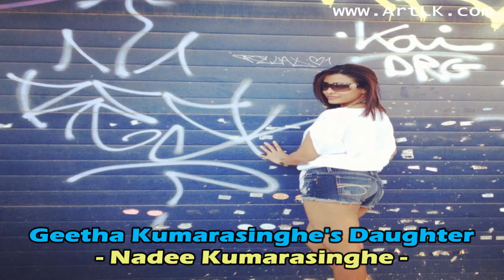Nadee Kumarasinghe Sri Lankan Model (Geetha Kumarasinghe's Daughter)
Sri Lankan Model Nadee Kumarasinghe Pictures  (Sri Lankan Film Actress Geetha Kumarasinghe's Daughter)

Model Nadee Kumarasinghe Photo Gallery